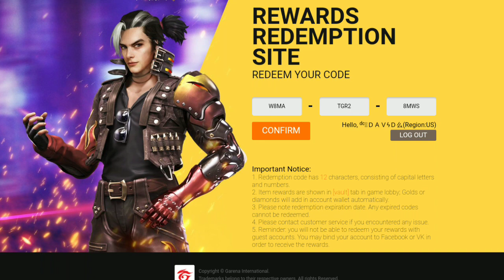🔴NUEVO CÓDIGO GLOBAL! CANJEA & RECLAMA LOS PREMIOS EXCLUSIVOS! [FFL APERTURA]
⚡CÓDIGO⚡
HXVD-EU6E-PW5X
⭐¡CANJEA AQUÍ!⭐

💎QUIERES DI4M4NT3S GR4T¡S + PASES DE ELITE GR4T¡S ? ENTRA AQUÍ 💎 💎

⚡ID: 1471762⚡
¡ÚNETE A MI COMUNIDAD!